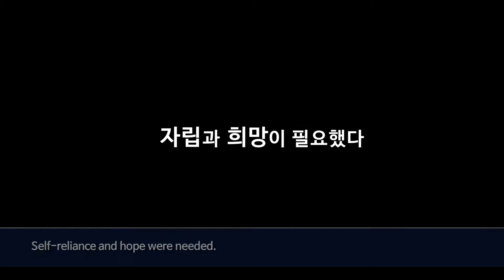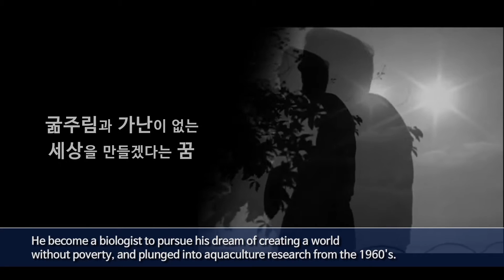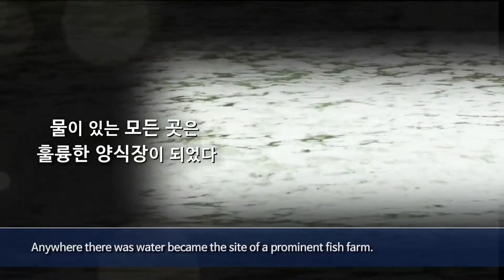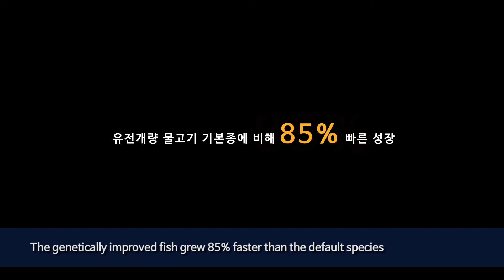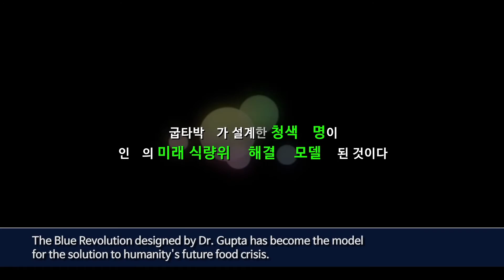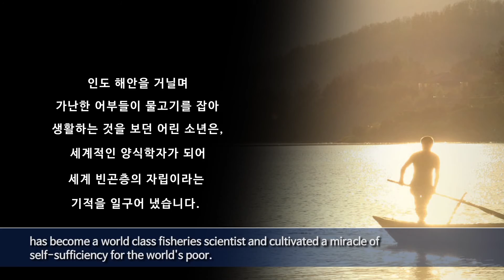세상에서 제일 가난한 사람들이 세상에서 뿌리내릴 수 있도록 희망의 씨앗을 심은 사람 - 제1회 선학평화상 수상자 모다두구 굽타 박사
식량위기의 대안, 청색혁명의 설계자 모다두구 비제이 굽타 박사

가난, 그리고 고통스러운 굼주림
세대를 걸쳐 계속되는 가난의 고통
 자립과 희망이 필요했다.

가난한 어부의 삶에서
 물고기 연구가의 꿈을 키운 한 소년
 굶주림과 가난이 없는 세상을 만들겠다는 꿈
'양식'의 중요성에 대한 깨달음을 얻고 연구를 시작
 그가 찾은 곳은 국민의 80%이상이 극빈층인 방글라데시

연구실에서 나와 현장에서 양식연구를 시작
 물이 있는 모든 곳은 훌륭한 양식장이 되었다.
현지에 맞는 어종을 개발하고 열정적으로 양식기술을 가르쳤다

제1회 ‪선학평화상‬ 수상자인 모다두구굽타 박사의 자세한 업적을 영상을 통해 확인 하시기 바랍니다^^